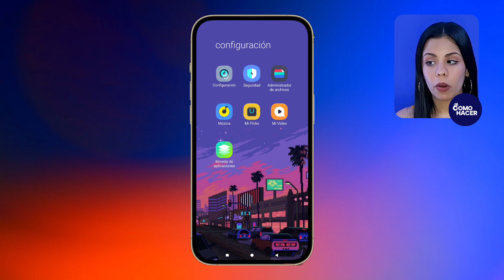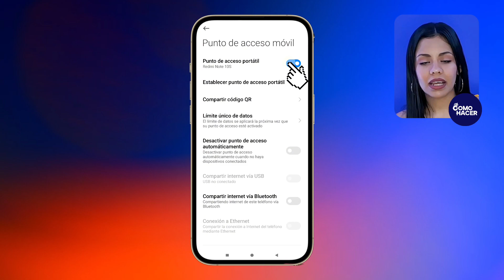Cómo COMPARTIR WI-FI a otro Celular - 🌐 Activa la Zona de Anclaje 🌐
¿Necesitas compartir tu conexión Wi-Fi con otro celular y no sabes cómo hacerlo? ¡No te preocupes! En este video del 2024, te mostraré de manera sencilla y detallada cómo compartir Wi-Fi a otro celular. Desde configuraciones básicas hasta consejos útiles, este tutorial te ayudará a compartir tu conexión de manera rápida y efectiva. ¡Aprende con nosotros y mantén a tus amigos conectados!